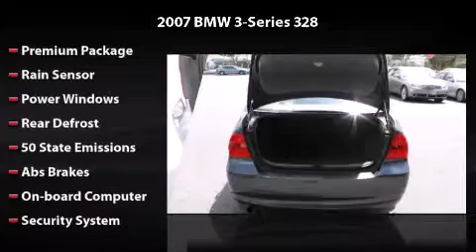2007 BMW 3-Series 328